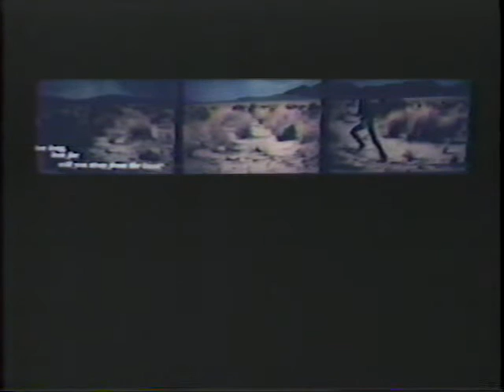Dana Desert 1984